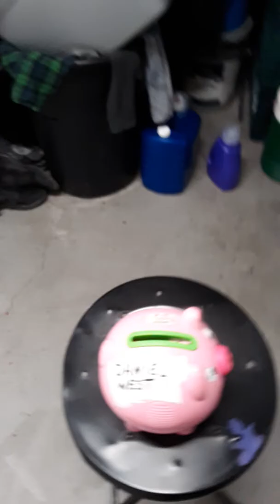As it is written on the pig